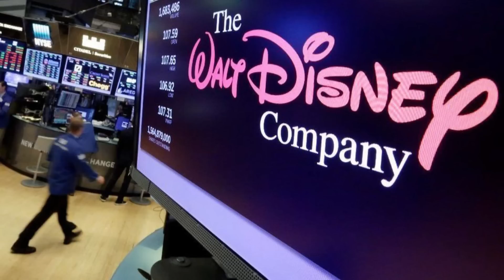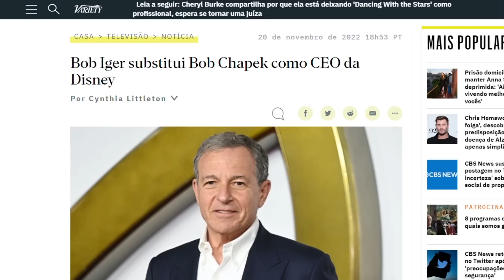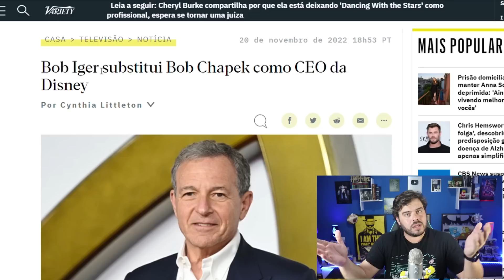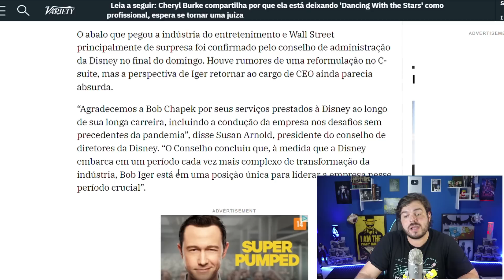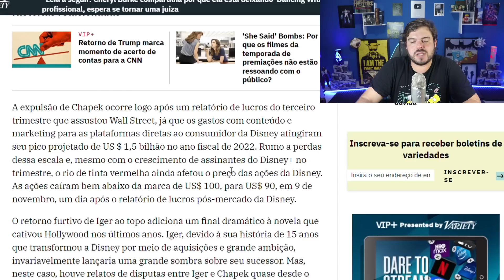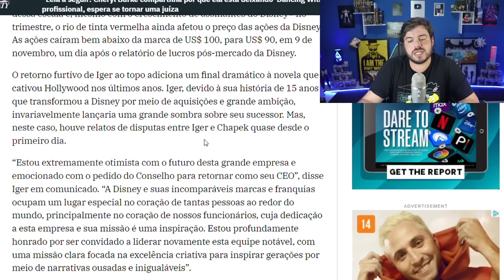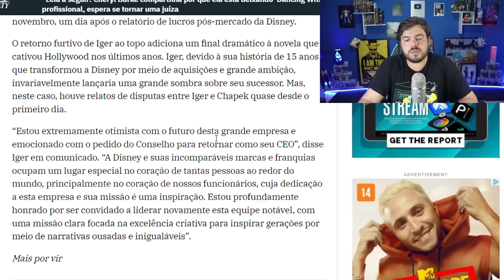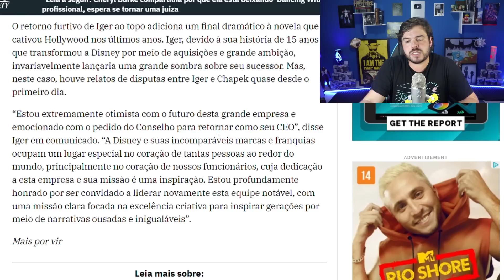DISNEY NO JOGO!! BOB IGER DE VOLTA E BOB CHAPEK FORA!! (Disney+, Hulu, Star+)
Black Friday da Amazon
Algumas Ofertas da Black Friday da Amazon!
Fire TV Stick
Alexa Echo Dot 4a Geração
Echo Dot Alexa 3a Geração
Echo Show 5 2a Geração